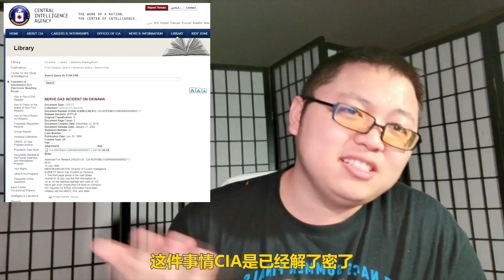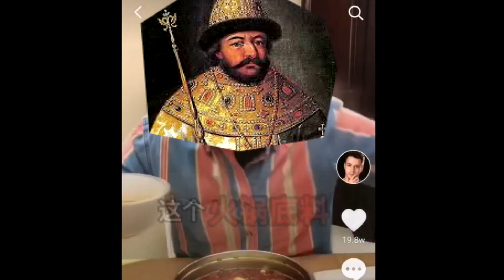冲绳美基地毒剂泄露，45万平民污水喝4年日本假装看不见